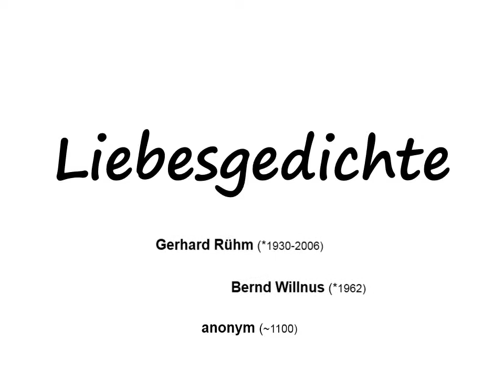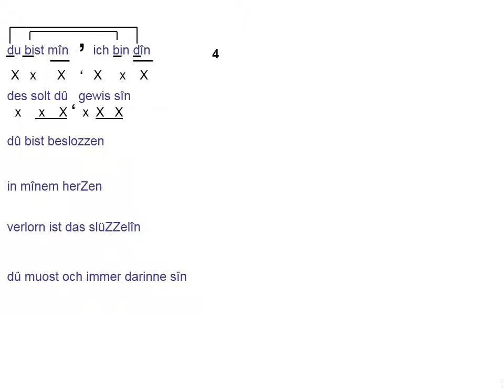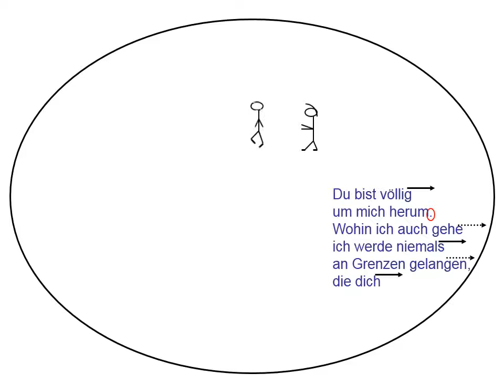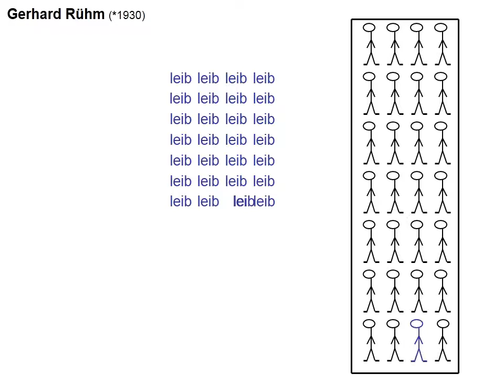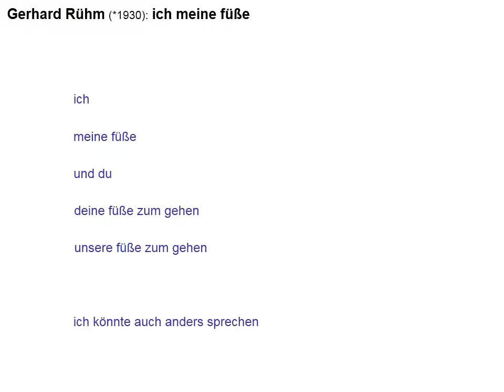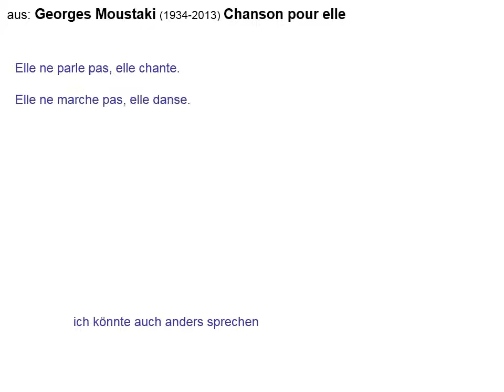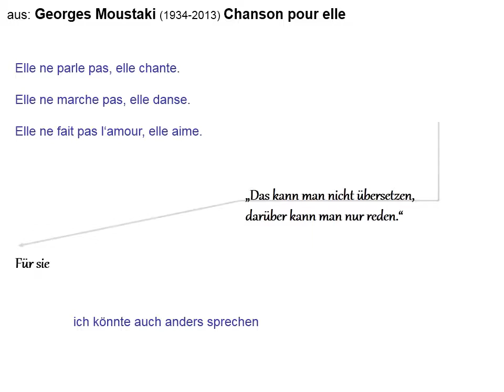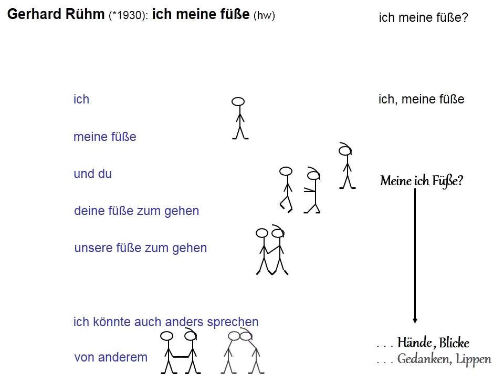h.w. - Liebesgedichte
auch so geht's